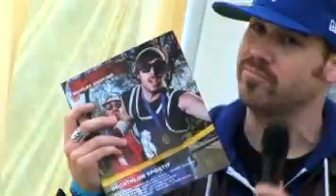NôZE | Salade de Soleil n*3 + Nightlife magazine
Salade de Soleil 3

Malgré la météo douteuse, les braves soldats vidéographiques de Salade de Soleil se sont rendu au Piknic pluvieux du 1er juin et ont trouvé sur place de quoi se régaler. Pour cette troisième émission, on vous propose un guide de survie du Piknic, une entrevue délirante avec le duo français Nôze, et une démonstration explicite qui prouve que la grisaille n'empêche pas d'avoir du plaisir. Le Piknic faisant relâche pour le Grand Prix, le prochain tournage aura lieu le 15 juin.